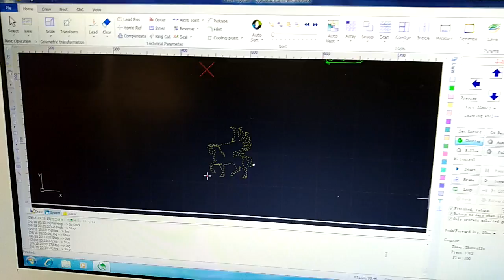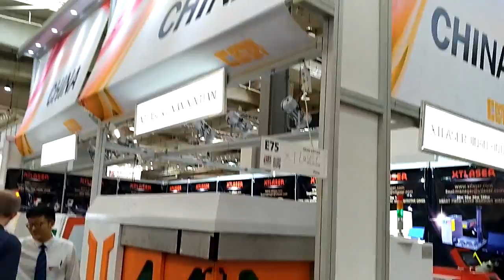XTC FM0913 1300900mm small enclosed fiber laser cutting machine